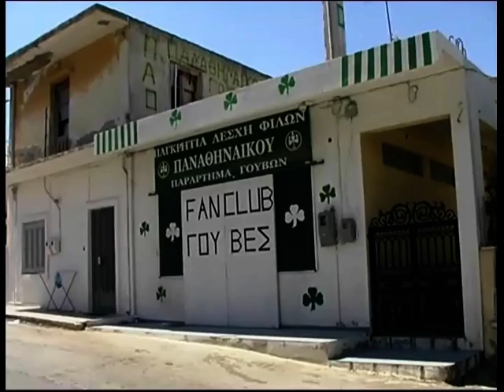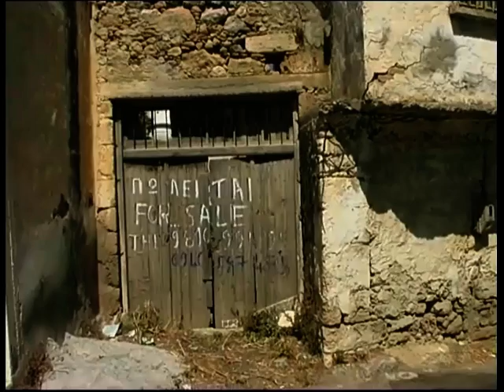Pano Gouves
Pano Gouves is een deel van het bekende Gouves op Kreta Griekenland